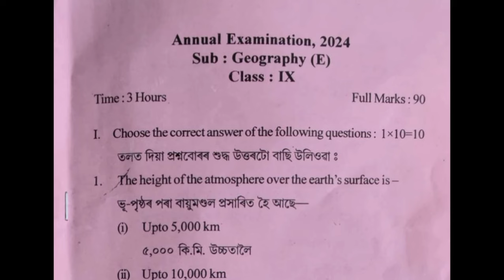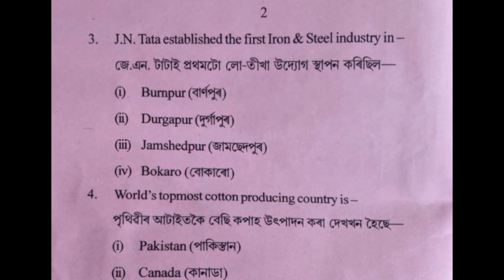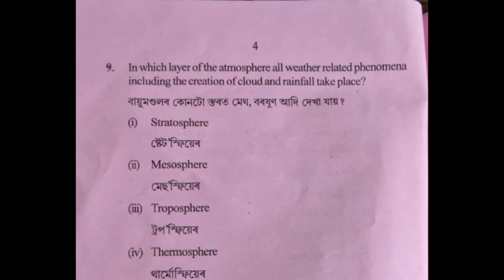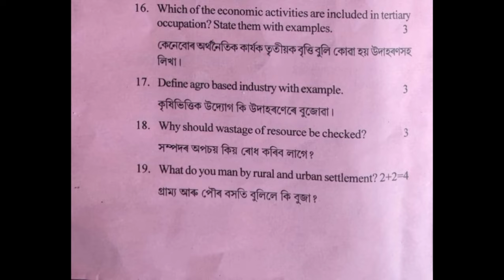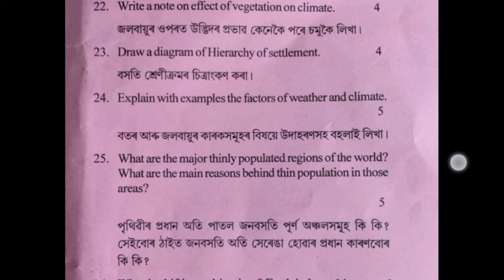class 9 annual exam 2025 elective Geography important questions SEBA board